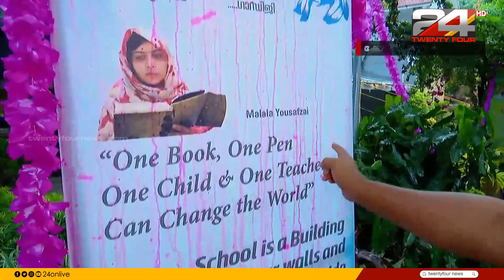ഇന്ന് പ്രവേശനോത്സവം; അക്ഷര മുറ്റത്തേക്കെത്തി വീണ്ടും കുരുന്നുകൾ